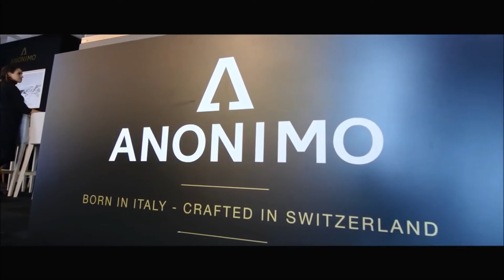Anonimo Watches at Baselworld 2016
Anonimo Watches at Baselworld 2016. Take a look at the latest collection of Anonimo watches